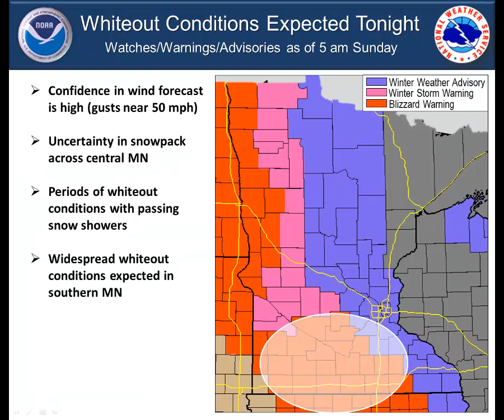Ground blizzard expected tonight, Feb 07 2016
Winds will increase and cause whiteout conditions across southern Minnesota.
Twin Cities/Chanhassen, MN